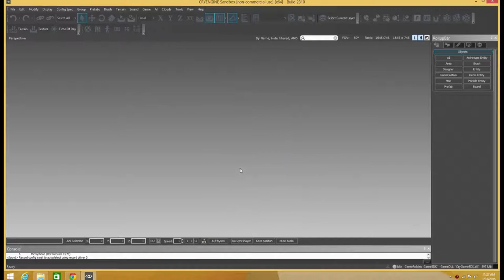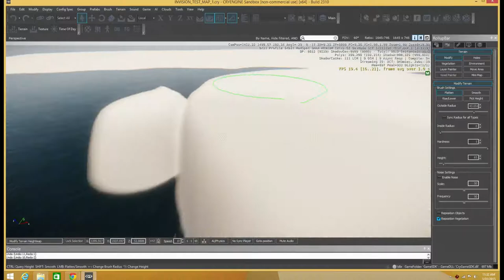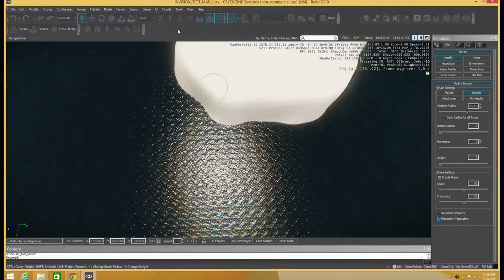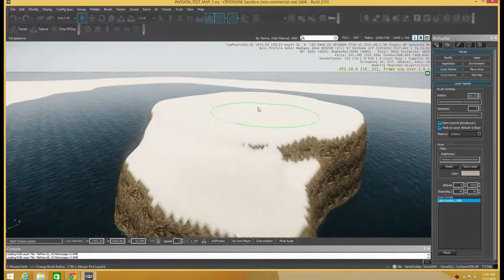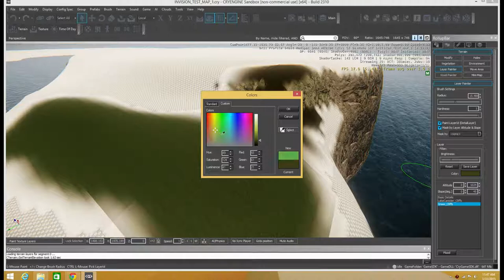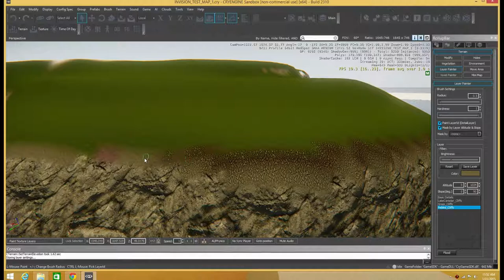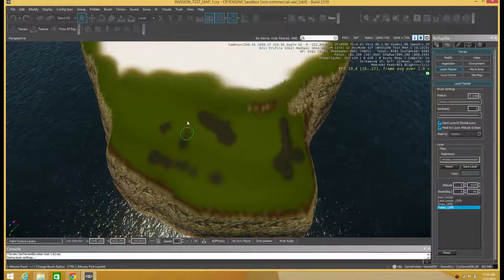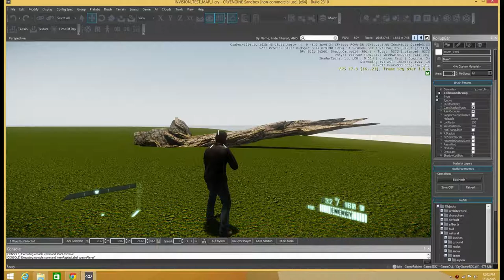PROJECT INVISION DEVBLOG EP 1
Tw